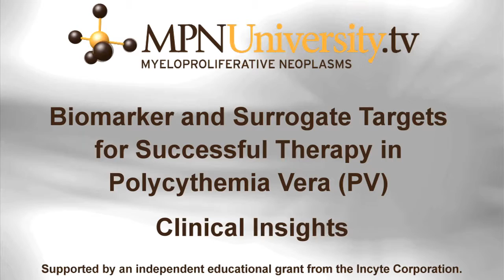Biomarker and Surrogate Targets for Successful Therapy in Polycythemia Vera (PV)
Serge Verstovsek MD, Richard Silver MD, Rubin Mesa MD, and Susan J. Leclair, PhD, CLS (NCA) discuss the roles of biomarkers and target levels in PV management. Maintaining hematocrit (Hct) level at or below 45% is a therapeutic target to reduce the risk of thrombosis in patients PV. Other hematologic findings may influence treatment goals, including Hct target, for individual patients.